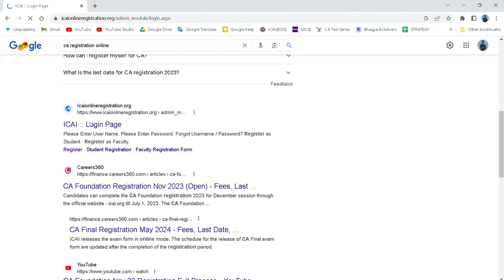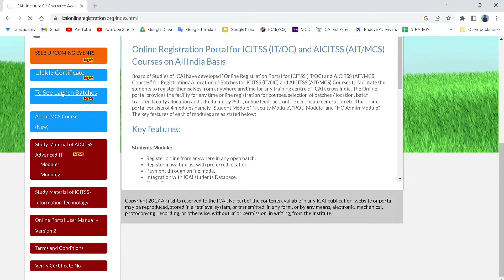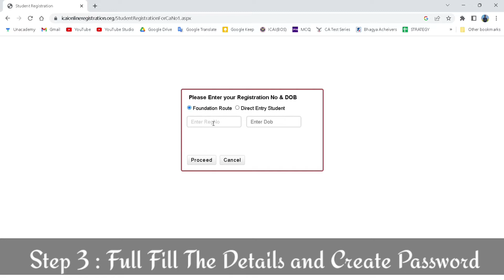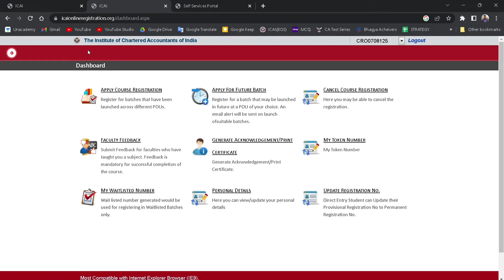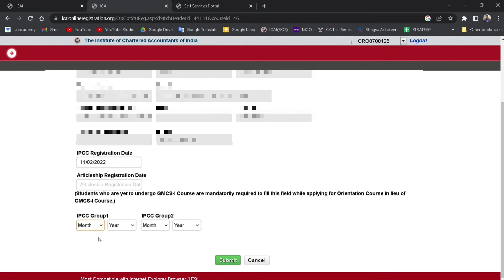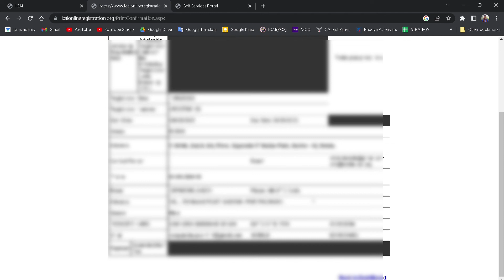ICAI ICITSS Course Full Details New Course 2025 || How to Register or Cancel ITT OC Course 2025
ICAI ICITSS Course Full Details New Course 202 || How to Register or Cancel ITT OC Course 2025

Step 2 : Register as Student
Step 3 : Full Fill The Details and Create Password Step 5 : Select Branch and Register
Step 4 : Apply for Course Registration Search in your nearby
Step 6 : Make Payment  and Download Acknowledgement Receipt

1) icai itt course 2) icai oc course 3) icai itt training new batches 4) icai oc course new batches 5) icai it log in 6) icai oc log in 7) chartered studies 8) icai online registration 10) icai important announcement 11) icai announcement 12) ca course 13) icai ICITSS information technology course 14) ICITSS orientation course
NIRC CIRC WIRC EIRC SIRC